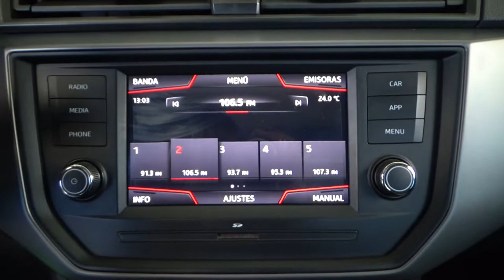Seat / Ibiza / 2020 - 6048